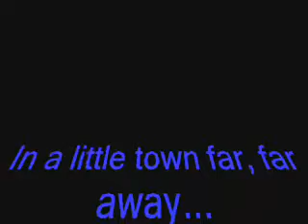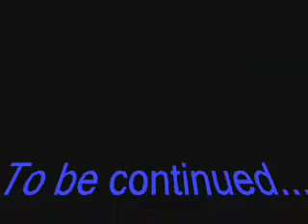Zen Wars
This one is wacky.  I set the Zen saga up until after the masquerade ball to the music from Star Wars.  It's a long one.